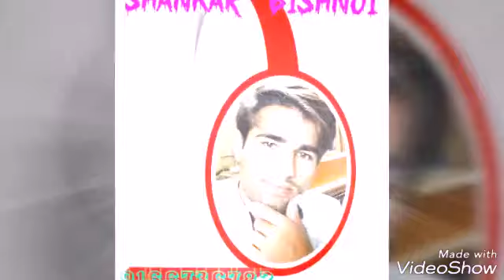आरती कीजे गुरु जम्भजती की | aarti kije guru jambhjati ki - Jambheshwar bhagwan bhajan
सबसे सुपरहिट बिश्नोई भजन
Nonstop★★★★★★

★●◆सुपर हिट भजन【जम्भेश्वर भगवान भजन】

 ◆गायक- चम्पालाल करीर
◆रिकॉडिंग~
◆●★अपलोड =   Bishnoi Songs
◆●© Warning- cofiright item.